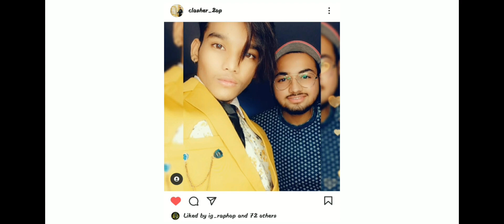UNIVERSE BOSS ⚡️ | 2 Finger Claw + Gyroscope | PUBG MOBILE Montage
An 18 Year Old Indian 🇮🇳 Playing For Skill Improvement And Not For K.D or Tier

Achievement - Weapon Master🇮🇳 (Season9)

595 Rounds - 2.88 K.D - 1576 Kills - Asia

Device - Iphone11

Server - Asia

Headset - iPhone Earphone

I Challenge ATF Macwin for 1 v 1 TDM😡 | M4 Glacier Max vs M4 Fool Max | PubgM